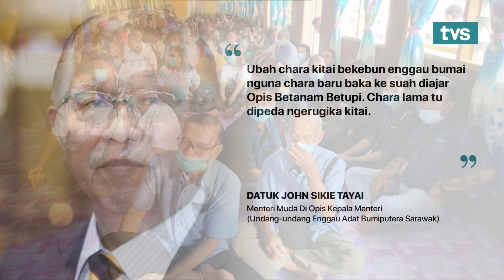Berita Iban TVS Lemai, 26 November 2020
📌 Fenomena Puncha Ai Nyadi Ba Tasik Lawas
 📌 Guna Teknologi Ba Pengawa Betanam Betupi
 📌 260 Sekula Di Tebing Sungai Dipindah Ngagai Palan Lebih Tinggi